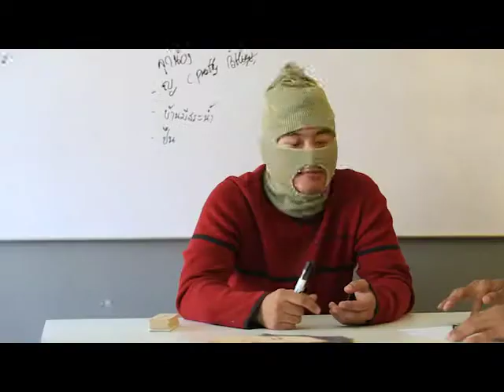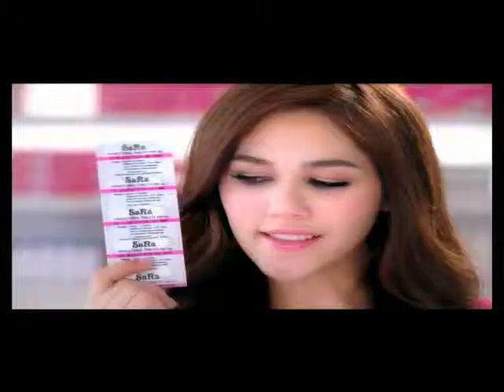5D Candid FULL